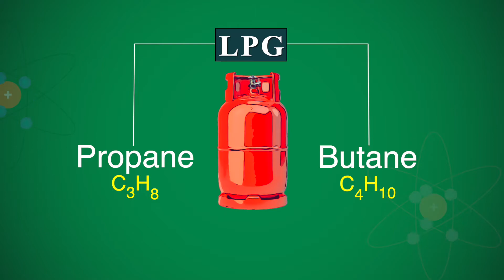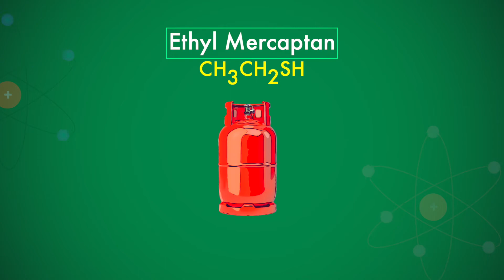Jam |Part-03 |Just a minute | Chemistry | Aakash EduTv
Available at Nominal Pricing
✅  Channel 478 for NEET    ✅  Channel 467 for JEE/FOUNDATION

Want to revise some important NEET/JEE topics? Looking for some interesting ways to prepare for NEET/JEE? Your search ends here. Now you can prepare for NEET/JEE on your TV. Yes, you heard it right.

The best of Aakash teachers will use the latest teaching methodologies to help you quickly understand tricky NEET/JEE topics. To ensure that you don’t compromise with your regular studies, special classes are conducted on Aakash EduTV in evening batches. In these specially designed batches, Aakash experts will help you prepare for NEET/JEE from the comfort and safety of your home.

Why join Evening Live Online Classes on Aakash EduTV?
-Best Faculty of Aakash
-60 minutes classes on important NEET/JEE topics
-Live chat for immediate doubt resolution
-Tricks to remember difficult topics
-Unique teaching methodology to help you quickly understand the topics

During the live class, the teachers will also share tips and tricks to crack NEET/JEE 2022. Aspirants who are looking for expert guidance to score high in the medical or engineering entrance exams will benefit from these specially designed evening classes.